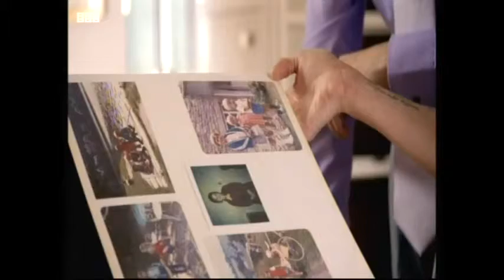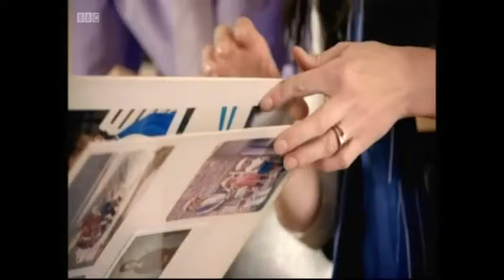Victoria Pendleton 0003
Victoria Pendleton Multi Olympic & World Track Cycling Champion  -  Video Clip 0003